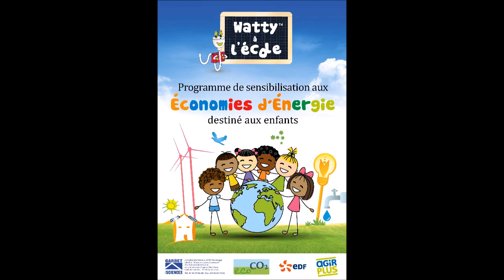WATTY A L'ECOLE de Saint Pierre Témoignage de Mme Riboulet